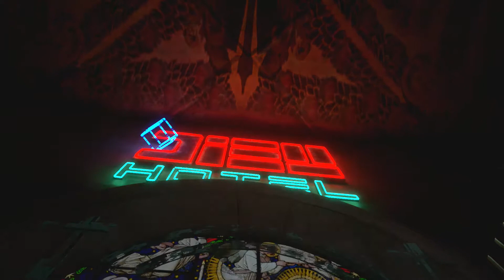Let's Play Observer, part 36: stealth in Chiron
Blind Play, PlayStation 4, part of the year of Blade Runner where we play various cyberpunk neo-noir games because it's the year Blade Runner takes place.  This one even stars Rutger Hauer!